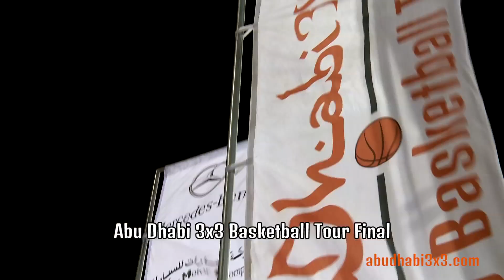Abu Dhabi 3x3 Tour Final - Da Move Crew - Day 2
Da Move Crew brought some italian flavour to Abu Dhabi 3x3 Tour Final where they have a much appreciated performance. Don't miss them on 14-15 May, in Yas Mall